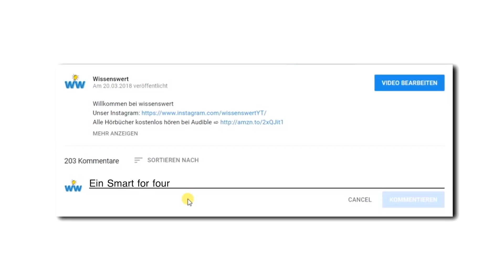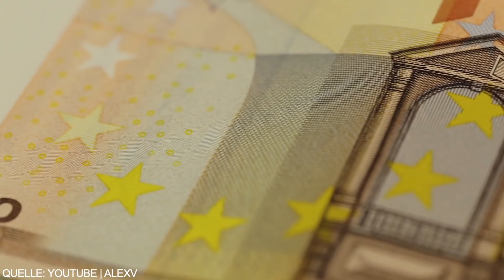7 außergewöhnliche Luxusautos von bekannten Youtube Stars